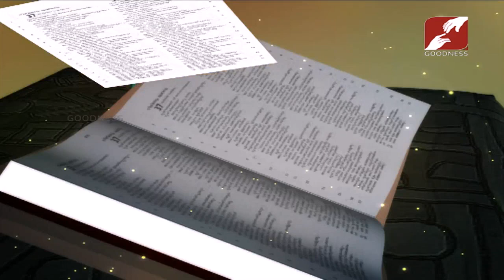KANAPURAM | Epi 284 | FR PHILIP THAYYIL V C | വാളില്ലാത്തവൻ സ്വന്തം കുപ്പായം വിറ്റ് വാൾ വാങ്ങട്ടെ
KANAPURAM is a program that reveals the inner meaning of bible verses. Regardless as to how long a person has been a Christian or even how good their education has been, reading the Bible can be a challenge for some people. The Bible, with all its 66 books, contains a great variety of different writing styles, genres and perspectives. Similarly, different people may find different parts of the Bible to be harder to read than others.

For support:
KANAPURAM | Epi 284 | FR PHILIP THAYYIL V C